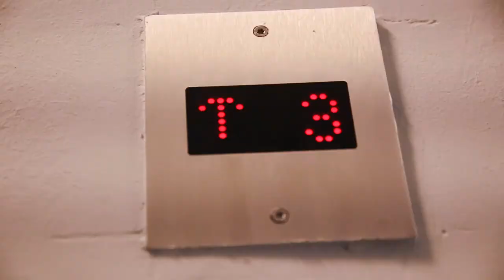Libori Summer School 2017 - Vlog 3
Day three of the "First International Libori Summer School 2017"!

The project Center for the History of Women Philosophers and Scientists (HWPS), at the Faculty of Arts and Humanities, Department of Philosophy at Paderborn University is pleased to announce the Libori Summer School 2017. It will offer an excursion and four parallel courses held by leading experts in the specific areas which will present, investigate, and discuss Women Philosophers and Scientists of various eras. The courses take place from Monday, July 24th to Friday, July 28th, 2017. In addition, social and evening activities will be provided.